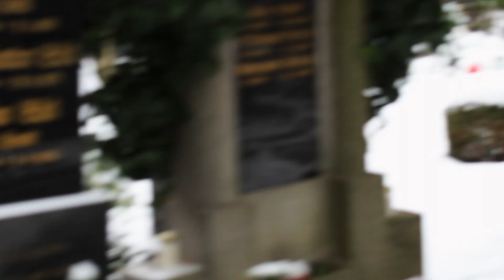REFLECTOR "Grim Reaper"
from the Album „Turn“ (Noise Appeal Records/ Rock Is Hell Records)

The lyrics of the song "Grim Reaper" from the album "Turn" are an inner monologue that asks questions about the "after" and records thoughts about the transience of one's own body. It is the only song by Reflector that is specifically dedicated to death and was created due to real personal losses. The video footage was playfully shot in December 2020, initially with no serious intention of using it for this track. The evangelical part of the St. Peter cemetery in Graz was filmed, one of the oldest cemeteries in the city, which is a forest cemetery to boot. The 5-year-old child is Andreas Heller's son, who at that time took his self-made skull mask everywhere.

In the video he depicts a small death, which is not to be taken seriously, carefree and arbitrarily plays its game in the cold, dreary cemetery and appears only sporadically. The video material is picturesque, abstract and blurry unclear. Just like the view of our passing, which is not without an ironic wink. The video was cut and provided with additional shots by Leo Bauer, a friend and fan of the band. It is more a visualization than a music video of the almost eight-minute track.

DE:

Der Text des Songs "Grim Reaper" vom Album "Turn" stellt als innerer Monolog Fragen an das "Danach" und hält Gedanken zur Vergänglichkeit des eigenen Körpers fest. Es ist das einzige Lied von Reflector, welches sich konkret dem Tod widmet und entstand aufgrund realer persönlicher Verluste. Das Videomaterial wurde spielerisch im Dezember 2020 gedreht, vorerst ohne ernsthafte Absicht, es für diesen Track zu verwenden. Gefilmt wurde der evangelische Teil des Grazer St. Peter Friedhofs, einer der ältesten Friedhöfe der Stadt, der obendrein als Waldfriedhof gilt. Das 5-jährige Kind ist Andreas Hellers Sohn, der zu dieser Zeit seine selbst gebastelte Totenkopfmaske überall hin mitnahm.

In dem Video stellt er einen kleinen Tod dar, der wenig ernst zu nehmend, unbekümmert und willkürlich sein Spiel auf dem kalten, tristen Friedhof treibt und nur sporadisch auftaucht. Das Videomaterial ist malerisch, abstrakt und verschwommen unklar. So wie der Blick auf unser aller Ableben, welcher nicht ohne ironisches Augenzwinkern auskommt. Geschnitten und mit zusätzlichen Aufnahmen versehen wurde das Video von Leo Bauer, einem Freund und Fan der Band. Es ist mehr eine Visualisierung als ein Musikvideo des fast achtminütigen Tracks.

Video edit by Leo Bauer
Filmed by Andreas Heller and Leo Bauer